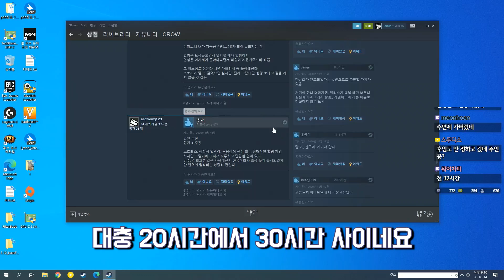[리뷰] 스피릿페어러, 이 게임이 힐링으로 보이시나요?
섬네일 by 편집자